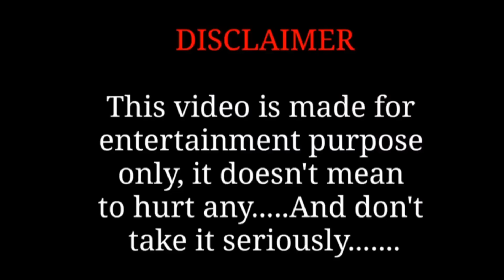WANANCHI WENYE HASIRA KALI NDO HAWA 😂 "Chakula Hakina CHUMVI"